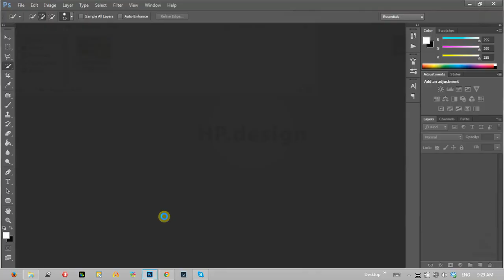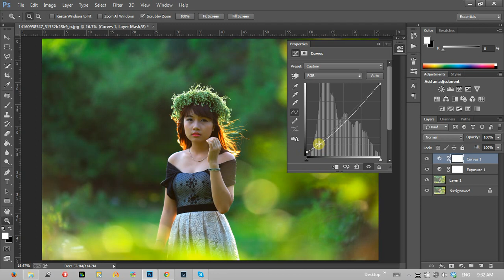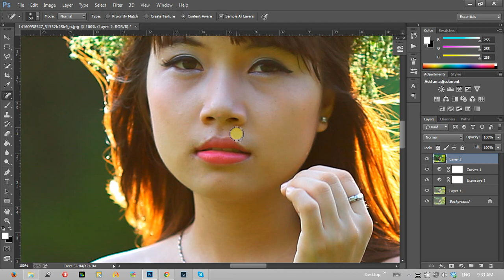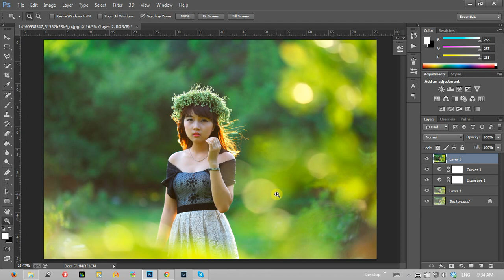blend màu trong cho ảnh | make your photo to be clear | HPphotoshop.com